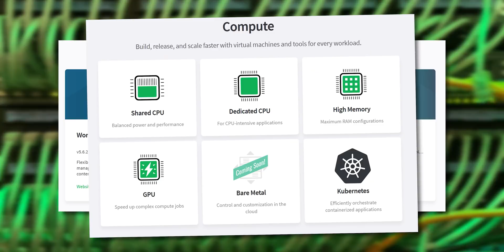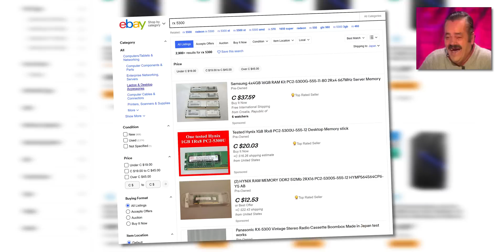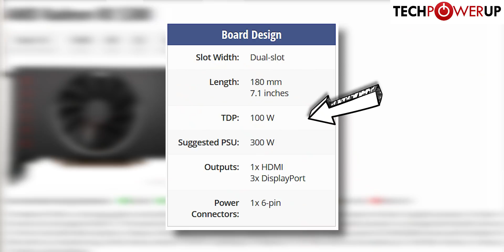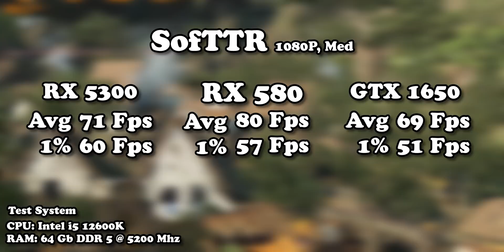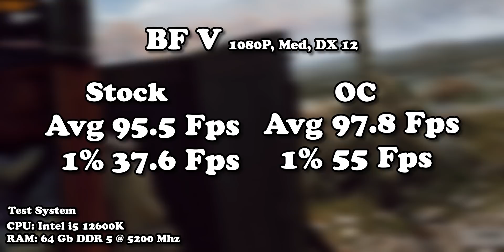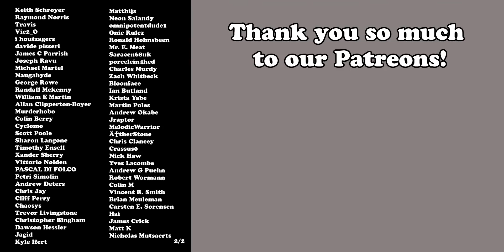AMD's Long Lost Budget Gaming Graphics Card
The RX 5300 is AMD's budget graphics card that barely saw the light of day, so let's see how well get to know this rare beast a bit better.